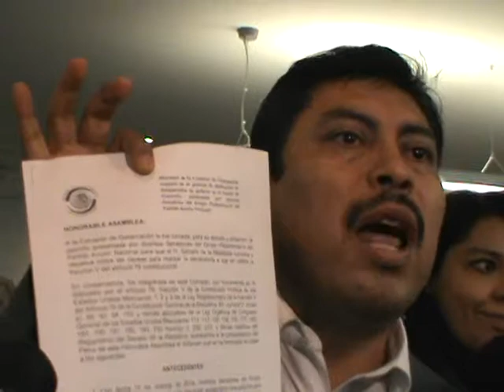Rueda de Prensa del Senador Sofío Ramírez